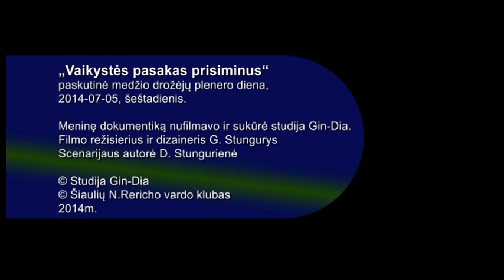Vaikystės pasakas prisiminus